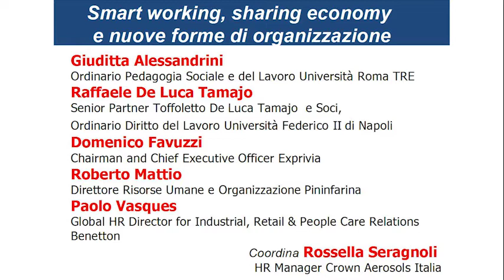15 Smart working